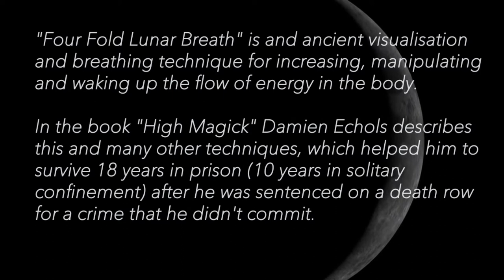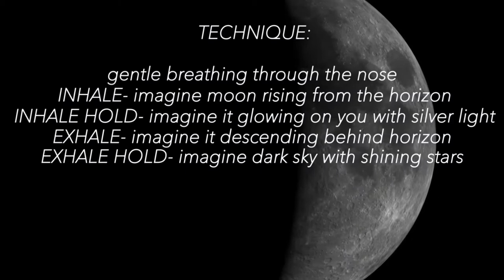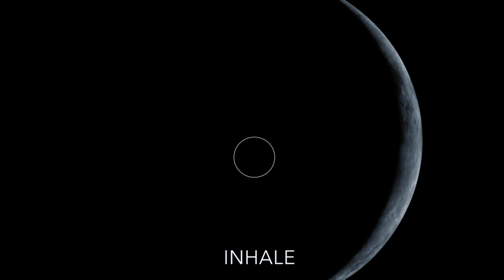FOURFOLD LUNAR BREATH Follow Along Breathing Session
Four Fold Lunar Breath follow along breathing session is an ancient visualization and breathing technique to wake up and align with the feminine energies of the universe. Performed on a daily basis helps to increase psychic intuition and bring closer to divinity by tapping into your psyche and inner energy system.

In the book "High Magick" Damien Echols describes this and many other techniques which helped him to survive 18 years in prison (10 years in solitary confinement) after he was sentenced on a death row for a crime that he didn't commit.